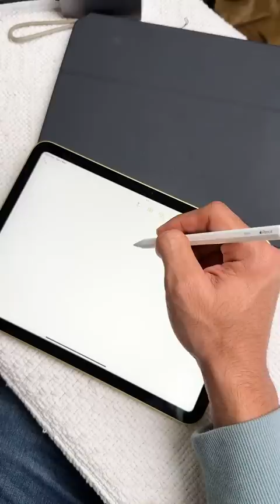Apple's First Yellow iPad 10th Gen is 💛